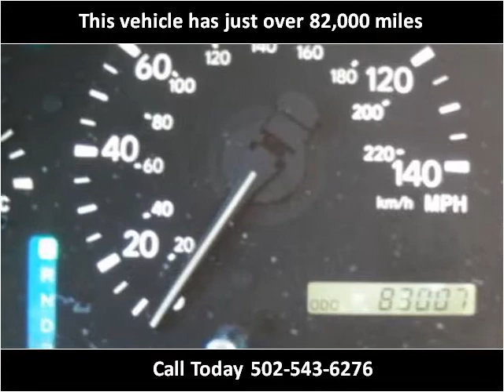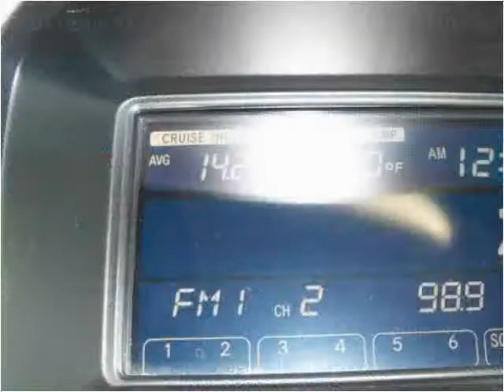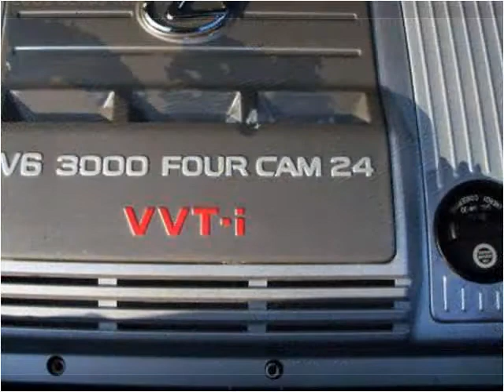2001 Lexus RX 300 Used Cars Shepherdsville, Mt. Washington,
This 2001 Lexus RX 300 is available from Craig and Landreth Cars - Shepherdsville.